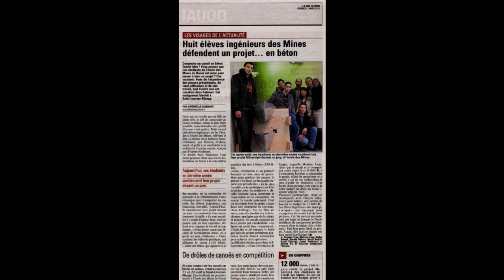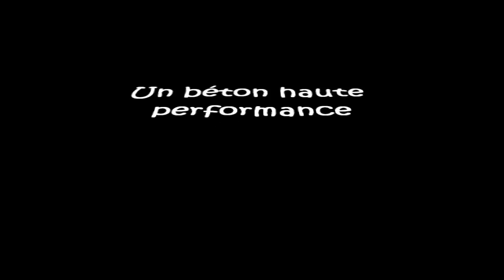Mineship4 : Un canoë en béton - en 6min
Voici le résumé d'un projet de construction de canoës en béton réalisé par 8 élèves de l'Ecole d'ingénieurs des Mines de Douai.

Deux canoës ont été construits après deux ans de travail et grâce à la participation de deux partenaires principaux : les entreprises Chryso (adjuvants) et Hans Coffrage (coffrage).

La technique utilisée pour réaliser les canoës a été de couler un béton autoplaçant haute performance à l'intérieur d'un coffrage (moule et contre-moule) en bois.